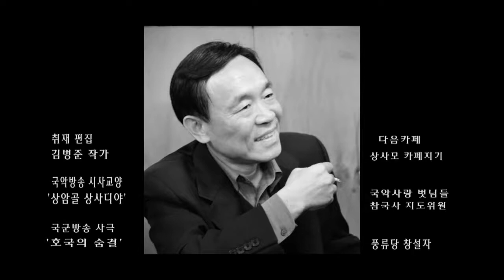국악사랑 벗님들137 강화 소리꾼 김상덕 김포 수산나의 집140101김병준작가 전통으로 대동풍류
국악방송 ‘상암골 상사디야’ 금요일에 방송되는 국악을 사랑하는 사람들과 만나보는 ‘국악사랑 벗님들’ 137 번째로 강화 소리꾼 김상덕님 판소리 사랑 이야기 담아 봤습니다.
*대동풍류단비는 전통에서 내린다!